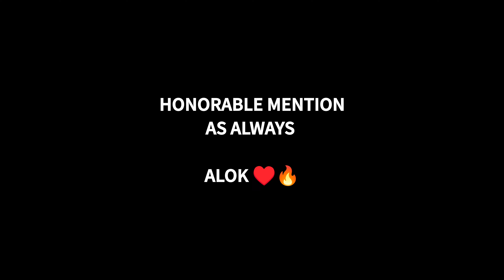BEST CHARACTERS TO USE AFTER UPDATE 🥵🤯🔥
FREE FIRE CHARACTER SKILL HIGHLIGHTS TIPS AND TRICKS